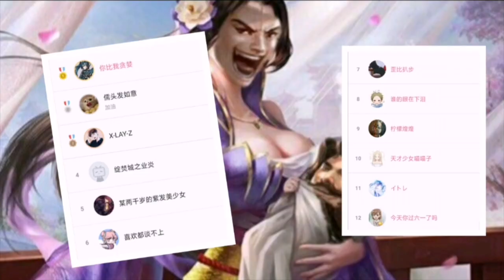内奸神曹操索然无味的七杀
三国杀
游戏教学
视频剪辑